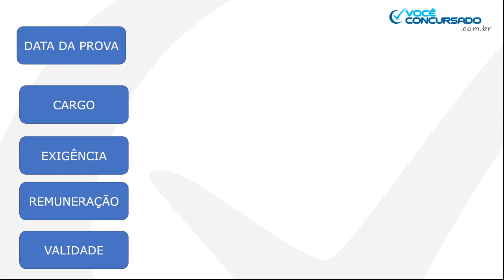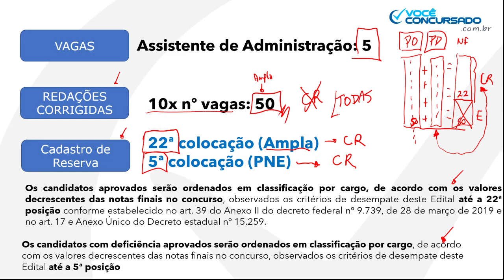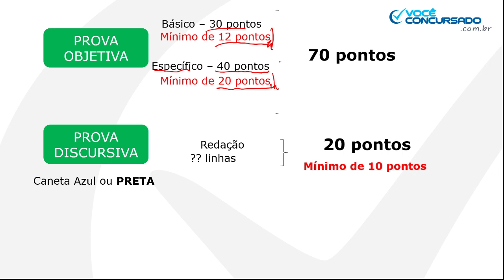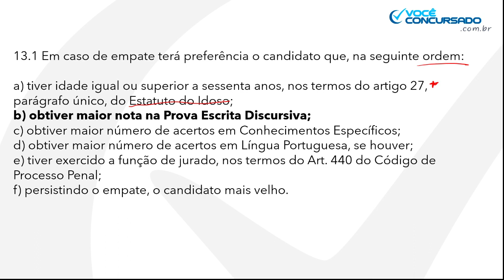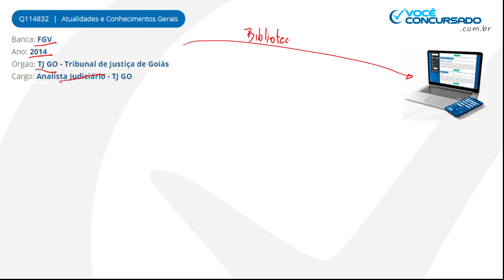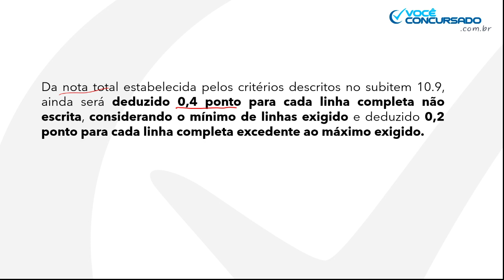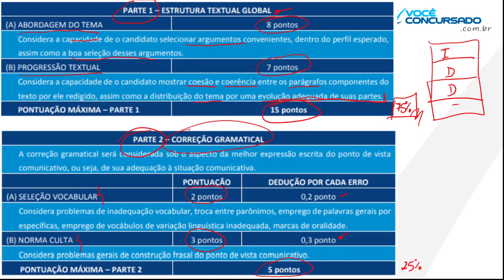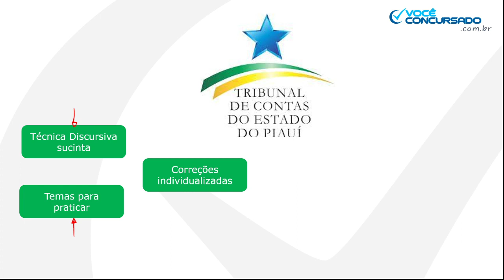Foco na Discursiva: TCE/PI - Assistente em Administração - Análise do Edital